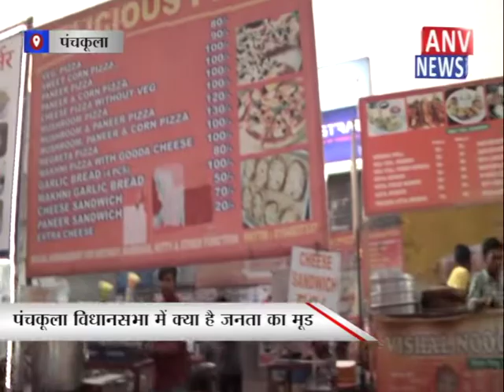पंचकूला विधानसभा में क्या है जनता का मूड || ANV NEWS PANCHKULA - HARYANA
the

language

over

and

Much More.

Amazing

Download the ANV NEWS app  noW